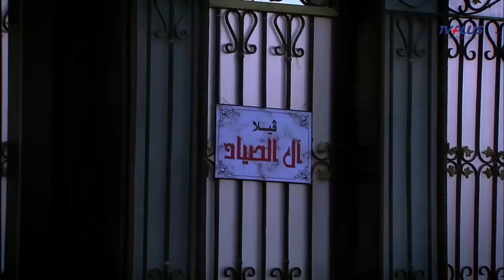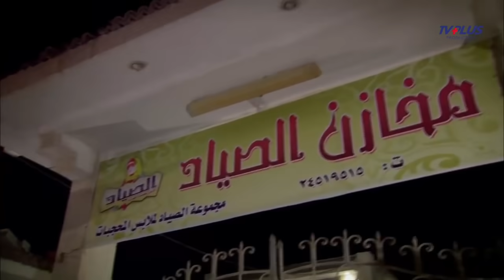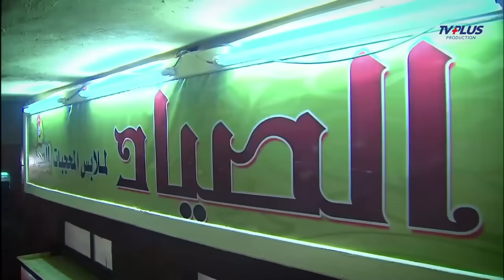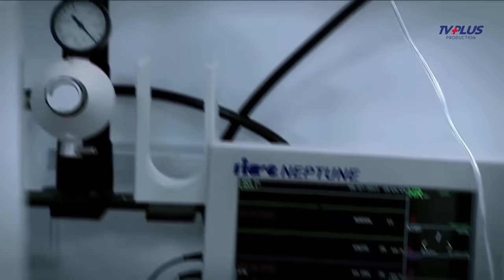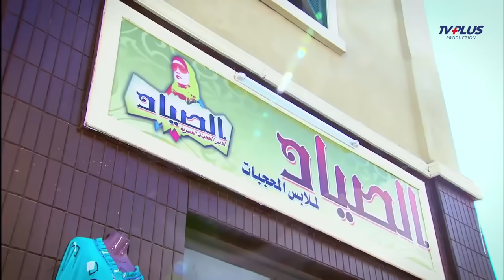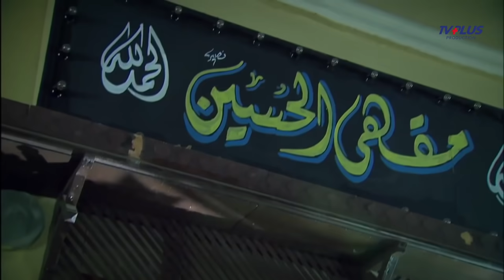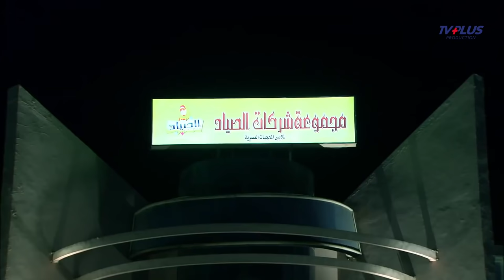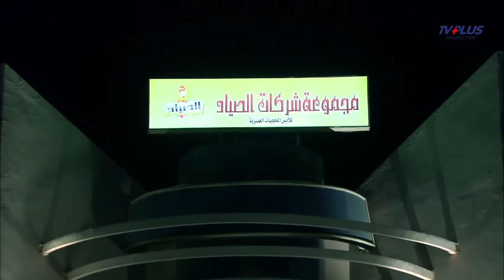حصريآ ولآول مرة " فيلم الزوجه الرابعة | بطولة مصطفي شعبان - علا غانم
تدور احداث المسلسل بطولة مصطفى شعبان في دور الحاج فواز الصياد ابن الحاج منعم الصياد وزوجته انهار ابنة عمه وسميحة زوجة فواز الثانية وهدى زوجة فواز الثالثة وهى متدينة والزوجة الرابعة يتم تغييرها من الحين للاخر مثل دلال وكاميليا.

مسلسل_الزوجة_الرابعة بطولة

مصطفي_شعبان : الحاج فواز
حسن_حسني : الحاج منعم
علا_غانم : انهار ابنه عم فواز
لقاء_الخميسي : سميحة
هبه_مجدي : هدي
ايتن_عامر : دلال

مسلسل الزوجة الرابعة الحلقة الاولي.
مسلسل الزوجة الرابعة الحلقة الاخيرة.
مصطفي شعبان
فيلم مصطفي شعبان
حلقات الزوجة الرابعه

فيلم الزوجة_الرابعه.